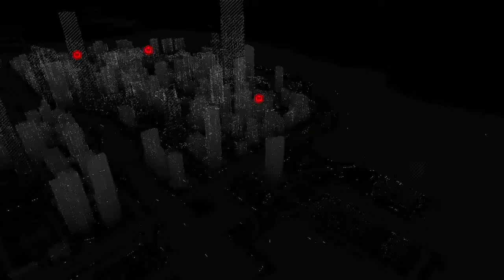Watch Dogs PS4 Gameplay Part 11 (No Commentary) | Gaming | BLK